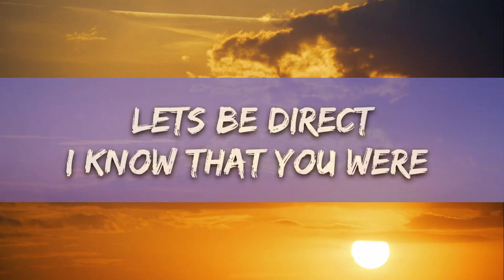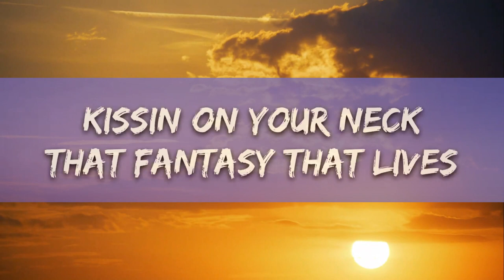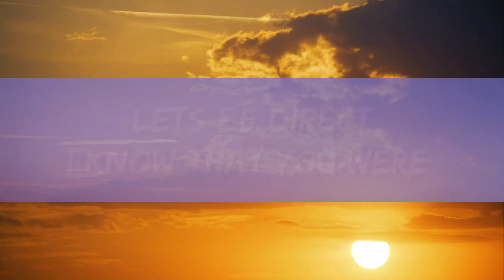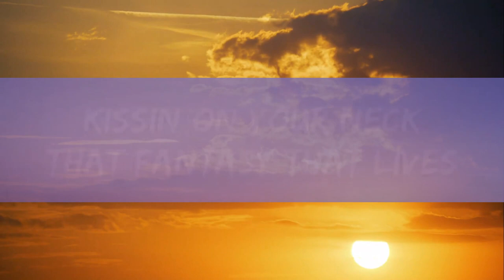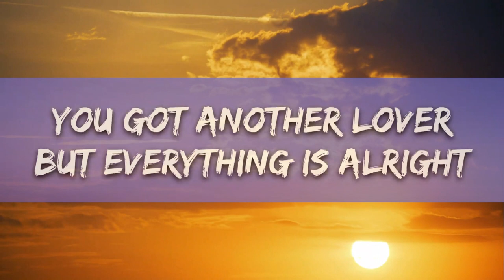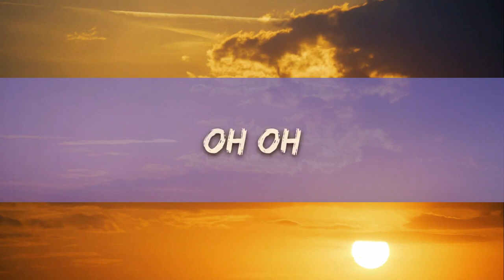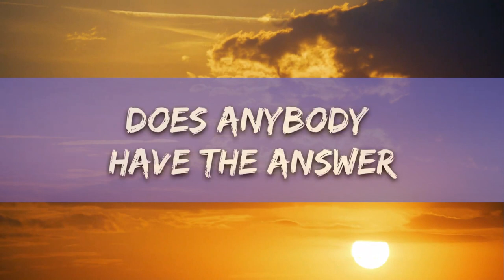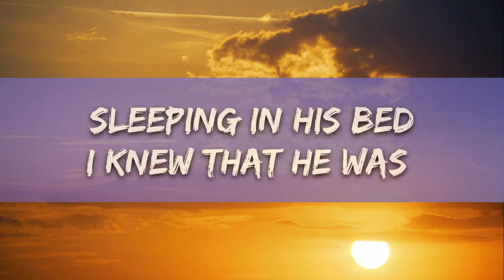Glooms, Baby AK - sadness in the summer (Lyrics) [7clouds Release] | 25min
🎧 Glooms, Baby AK - sadness in the summer (Lyrics) [7clouds Release]

🎤 Lyrics: Glooms, Baby AK - sadness in the summer

no disrespect
you never wanted love
you wanted sex
you never wanted me
you wanted him
that fantasy that lives
inside your head

no no

so please don’t ask me why i'm pushin’ away
(oh yeah from your body)
I see that disappointment all over your face
(oh does anybody)
does anybody have the answer

to
sadness in the summer
like oh
I got you on my mind
it’s true
we grew from one another
you got another lover
but everything is alright

(it’s alright)
(it’s alright)
(it’s alright)

let’s be direct
I know that you were
sleeping in his bed
I knew that he was
kissin’ on your neck
inside your head

oh oh

(it’s alright)
(it’s alright)
(it’s alright)
(it’s alright)